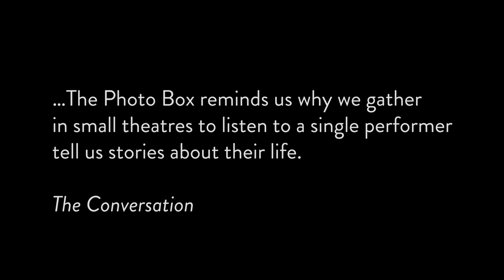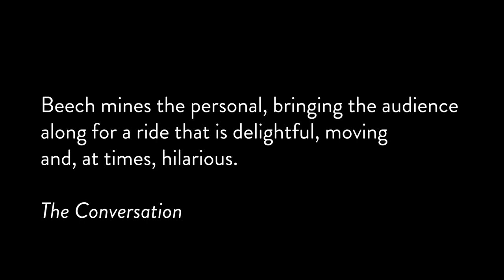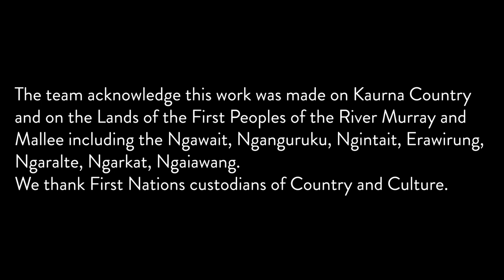The Photo Box by Emma Beech - Trailer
Emma Beech’s art is both simple and hard to define. Labels like ‘direct address performance’, ‘docu-drama’, ‘verbatim real-life portraiture’, all seem to rob her storytelling of its straightforward warmth and worth.

Conversations with other people have always been central to her shows, but a few years back something happened that persuaded her to turn the lens on herself. Her mum and dad gave her a box of family snaps and, as she had a performance that night, she thought it might be fun to rummage through them for the first time in front of an audience of strangers.

Amongst all the embarrassing hilarity of hairdos and frocks was a shot of her mum, taken aged 40, holding her baby self, the little surprise born 8 years after the last of her 8 (!) brothers and sisters. Emma, at the time, was 40 herself and mother of 5-year-old triplets. Out of that instant electric connection between two very different women 'The Photo Box' was born.

It’s about a town in regional South Australia where everyone knows you, a girl being left to make her own mistakes and grow herself up. Family, choices, memory, and mythmaking, and how the baby of a big Catholic brood became devoted to the search for unsentimental truths.

Borrowing from cinematic installation, The Photo Box is a funny and heartfelt new work from one of our most gifted performers.

Presented by Adelaide Festival, Vitalstatistix and Brink Productions.

This season of 'The Photo Box' ran March 3-7, 2022 at Space Theatre, Adelaide, Kaurna Yerta.

Video production: Replay Creative
Cameras: Heath Britton and Edwin Kemp Attrill
Editing: Heath Britton and Jennifer Greer Holmes